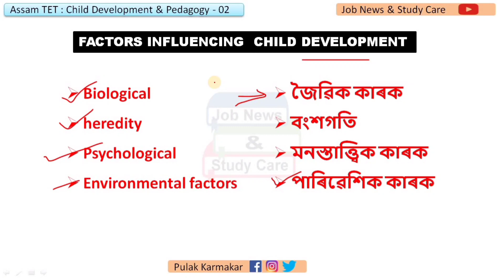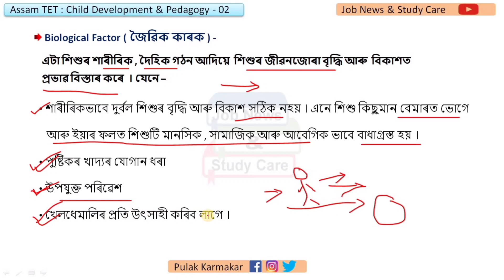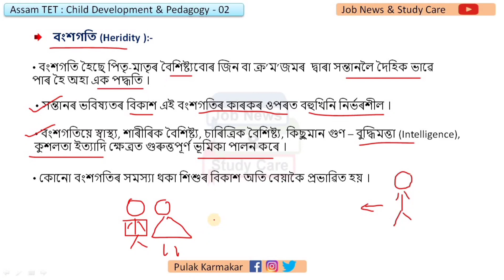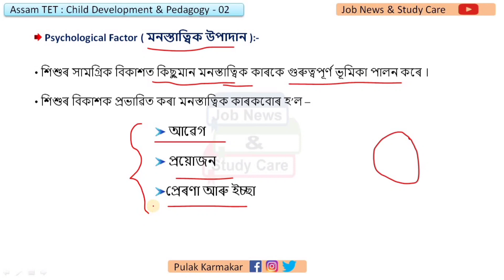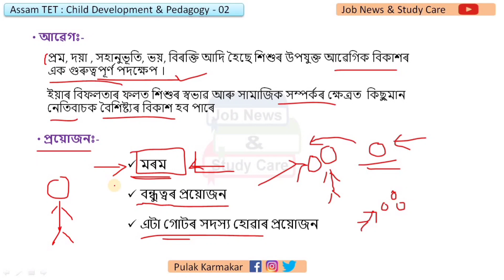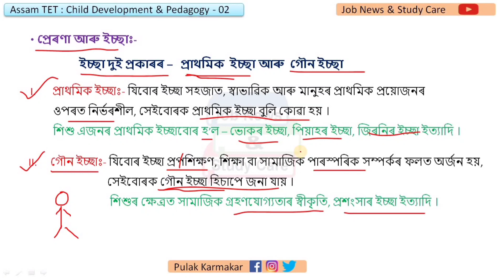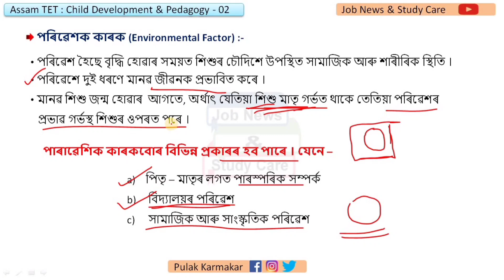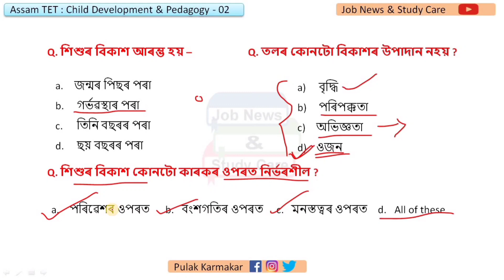Assam LP UP TET 2022 || Child Development and Pedagogy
Child Development and Pedagogy class 02 for Assam TET 2022 by Job News & Study Care

CDP Topic wise discussion for Assam TET

About Video
tet assm 2022,
CDP for assam tet,
cdp by Pulak Karmakar
pulak karmakar cdp
cdp by job news and study care
a tet cdp
tet cdp
cdp tet in assamese